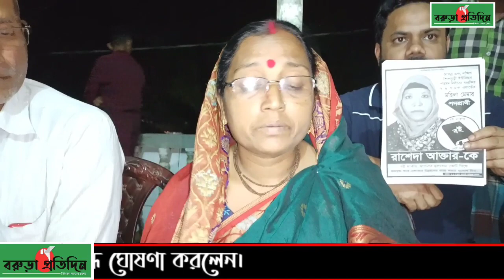রাশেদা বই মার্কাকে সমর্থন দিয়ে নির্বাচন থেকে সরে দাঁড়ালেন সবিতা শীল, শিলমুড়ী দঃ ৭-৮-৯ সংরক্ষিত নারী